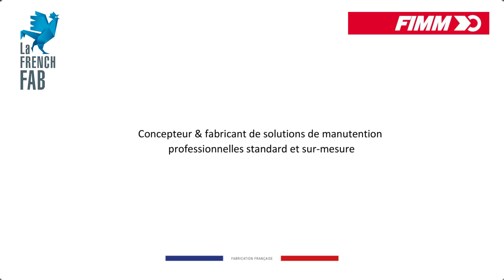Pupitres d'atelier équipés de bloc porte bloc, tiroirs ou étagères sur roulettes ou sur patins FIMM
Permet d'organiser son espace de travail et de sécuriser ses outils grâce à l'écritoire et au coffre verrouillables.

2 modèles :
- sur roulettes : Excellente manœuvrabilité grâce aux roulettes pivotantes.
 - sur patins.

Peinture époxy résistante et durable.
De nombreuses options sont disponibles !